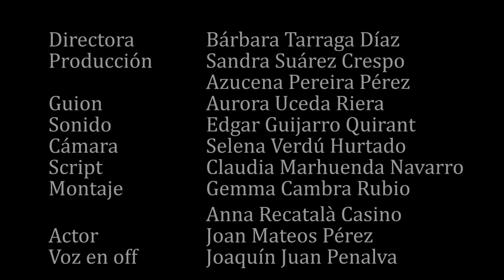VIDEOCLIP BLANCO Y NEGRO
Audiovisual tratado desde lo más profundo de cada uno de los estudiantes que participamos en él.

Texto:  Hugo Uceda Riera
Voz: Joaquín Penalva